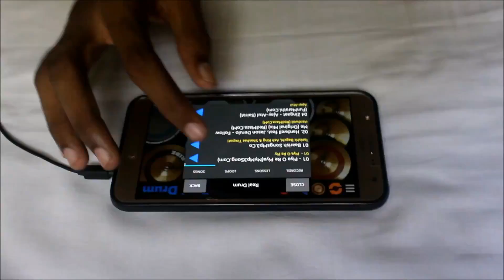Baarish - Half Girlfriend | Arjun K & Shraddha K | Real Drum App Cover - By Vijay Yadavar.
Ik Vaari Aa - Raabta (Real Drum App Cover)

Head phones recommended.